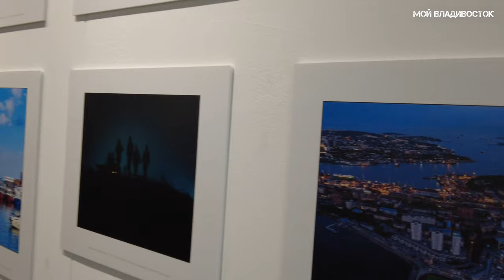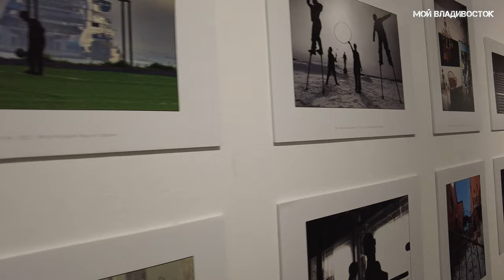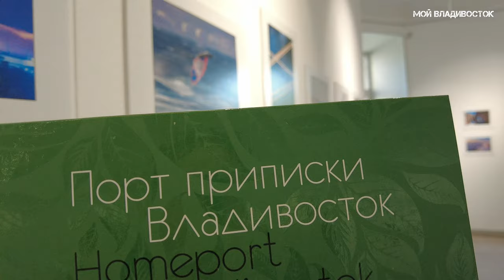Владивосток, Горожане читают о фотографии 12 июля 2023.